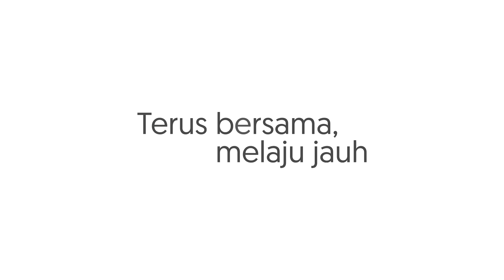Makin sibuk bikin urusan bisnis jadi numpuk?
Bisnis yang semakin besar tentunya tak bisa diawasi sendiri setiap saat.
Tenang aja, Nyala Bisnis bisa jadi solusi mudah untuk memantau semua aktivitas dan otorisasi transaksi bisnismu, cukup dari ponsel!

Info lebih lanjut: web.ocbc.id/nyalabisnis